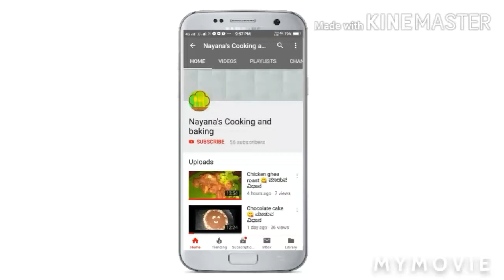Chiroti Rawa, Beaten rice rotti 😋ಚಿರೋಟಿ ರವೆ, ಅವಲಕ್ಕಿ ರೊಟ್ಟಿ